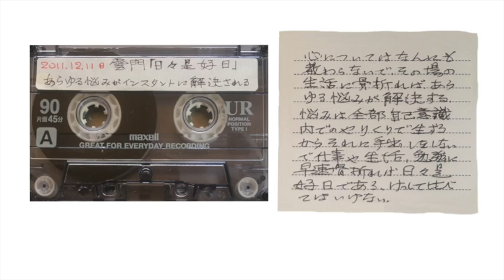あらゆる悩みが解決する（3）宇佐晋一先生 講話 三省会 森田療法 京都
三聖病院における宇佐晋一先生の講話 2011年12月11日
三省会 森田療法 京都